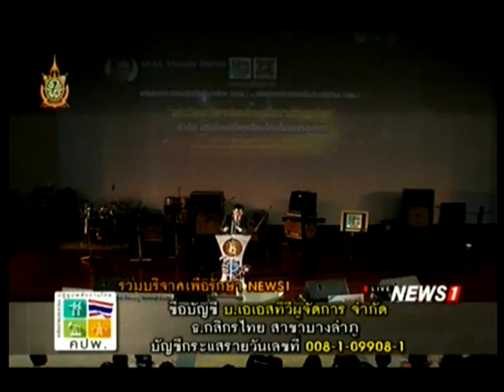งานเสวนา "อธิปไตยปิโตรเลียมไทยเพื่อปวงชนชาวไทย" รศ.ดร.วิวัฒน์ชัย อัตถากร ช่วงที่18 23/07/2016